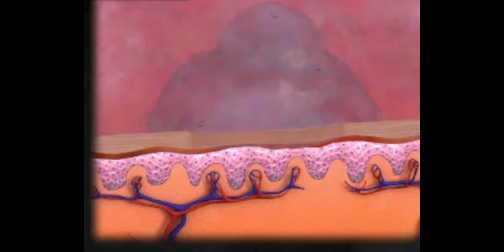Dezinfekcija obzobnih tkiv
V filmu je prikazano dogajanje po čiščenju žepov.